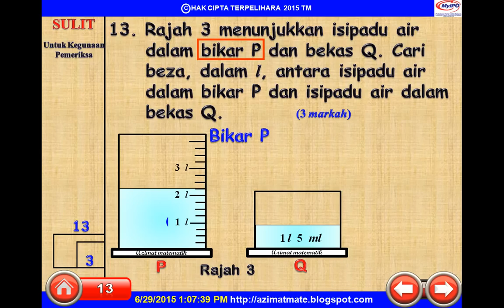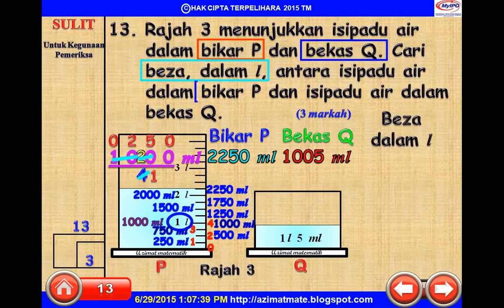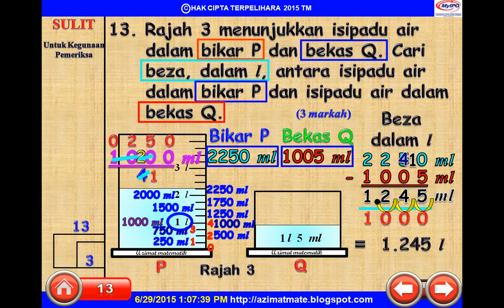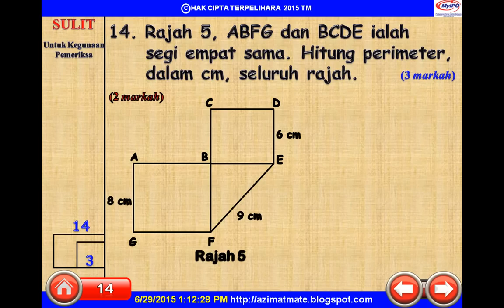TAHUN 6 : ISI PADU CECAIR (PERBEZAAN DALAM LITER)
BERKONGSI ILMU PENGETAHUAN LEBIH BAIK DARIPADA BERKONGSI HARTA KEKAYAAN. TERIMA KASIH.